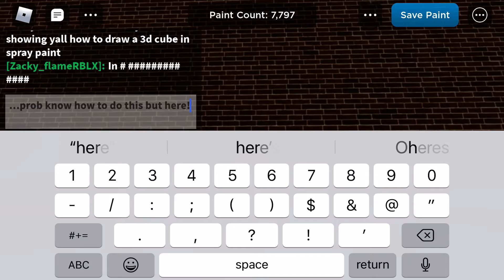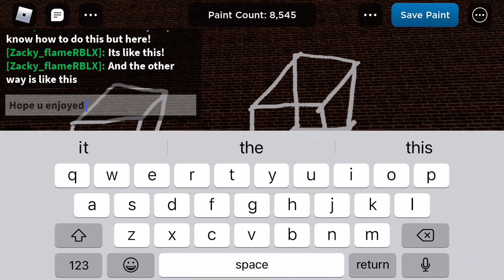How to draw a 3d cube in roblox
The game is spray paint in roblox if you want 2 check it out